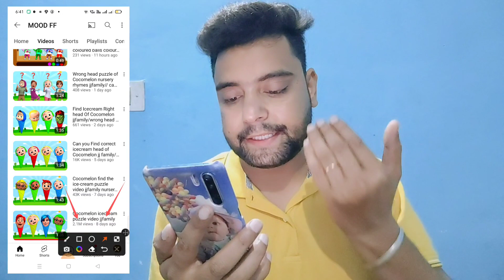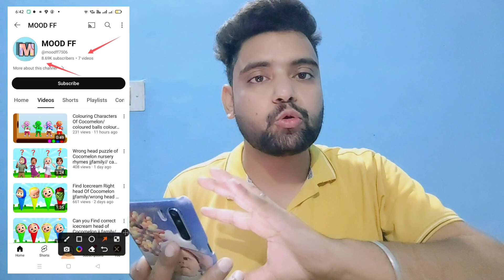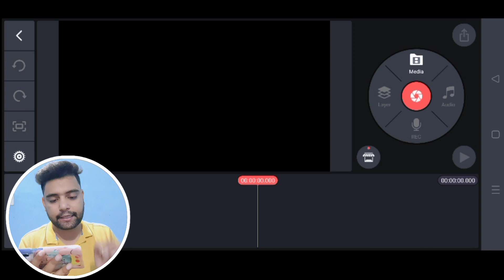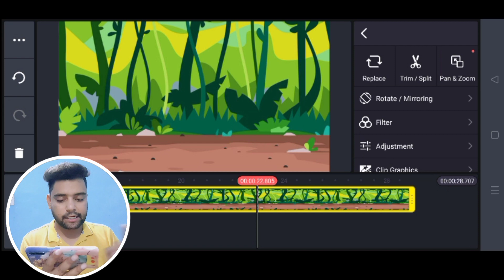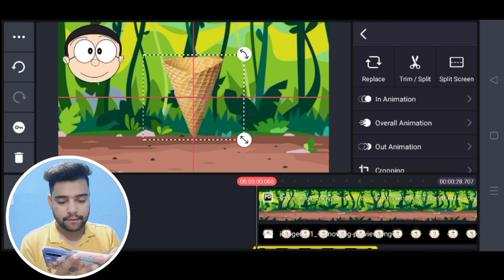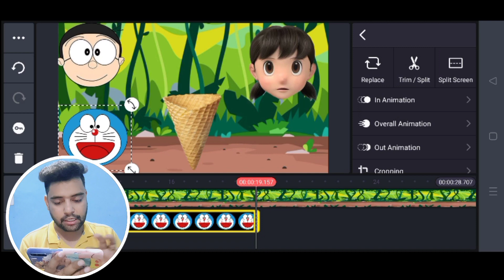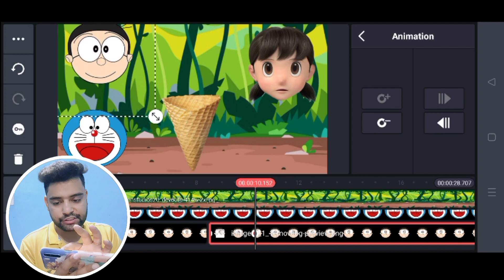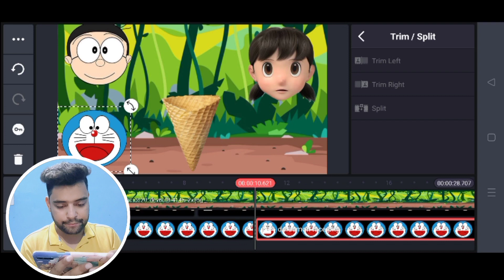Full Course ✅ पहली वीडियो से 20 लाख Views 😱 आज ही बना लो ये जबरदस्त Channel🔥 100% Monetize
About Video:-
Dosto aaj ki video dekhkar ye channel jarur bana lena ye channel bahut hi teji se grow ho raha hai. Maine is video mein is channel ke bare mein full course ke bare mein btaya hai.

Topic Cover:-
faceless youtube channel ideas 2023
new faceless youtube channel ideas 2023
new channel kaise banaye 2023 mein
new youtube channel kaise banaye 2023 mein
new copy paste youtube channel ideas 2023
new faceless channel konsa banaye